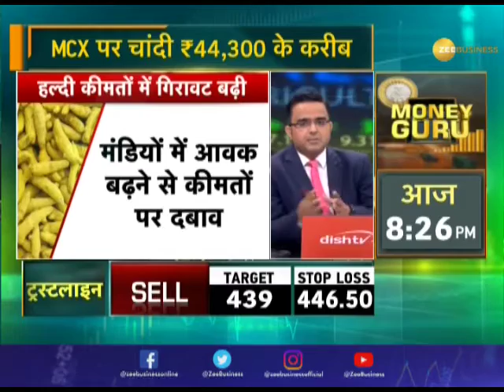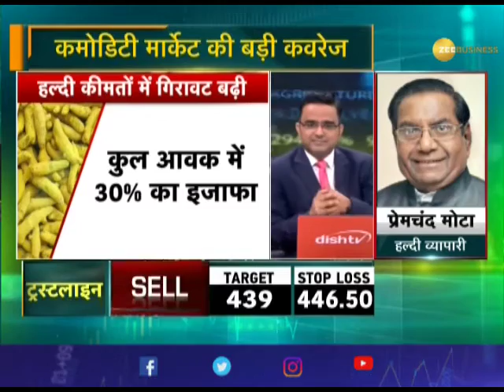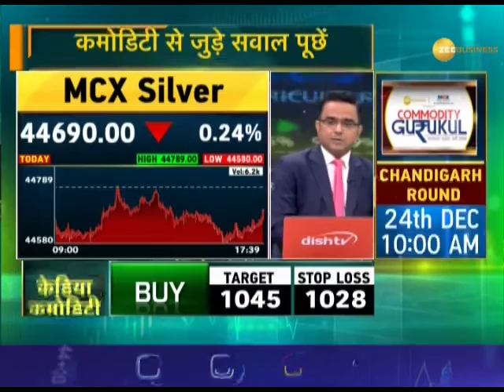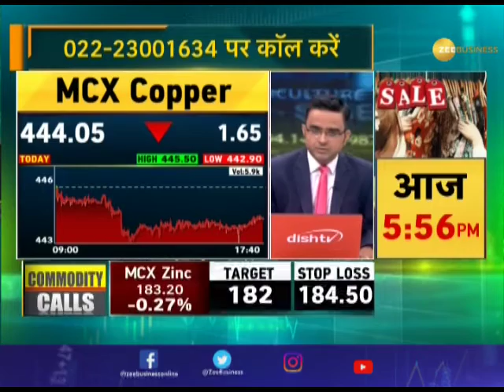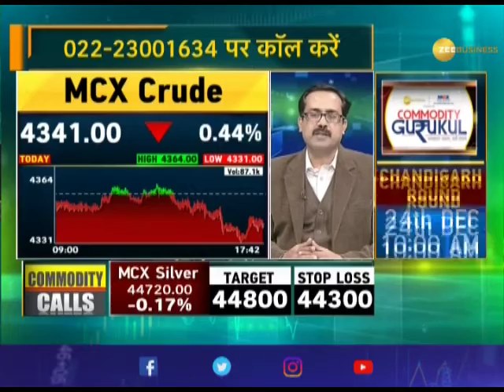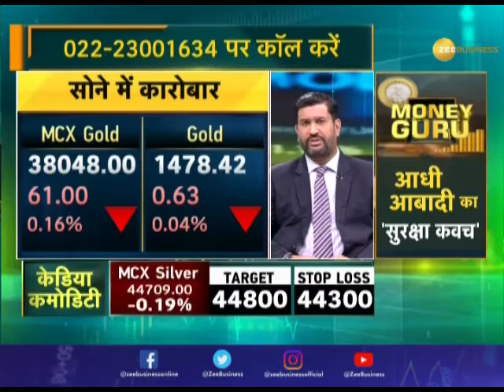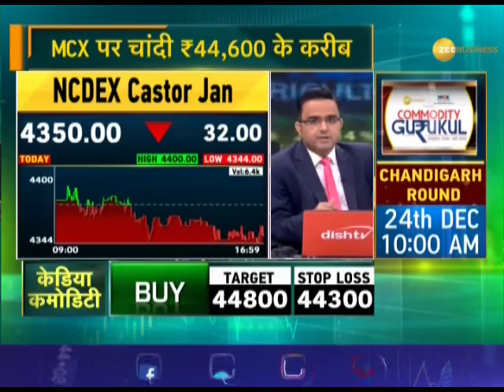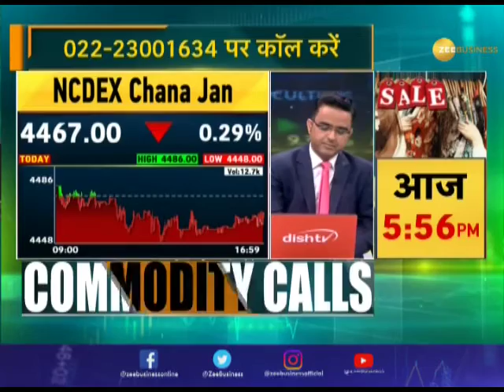Commodities Live: Know about action in commodities market, December 20, 2019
Watch this segment to know about action in the commodities market.